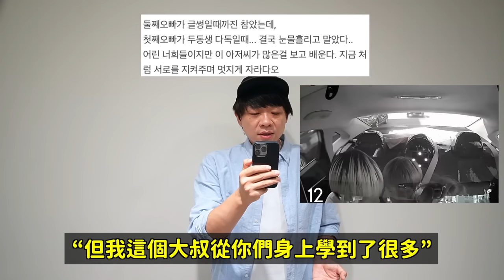“幫我找找哥哥..” 兄妹重逢後哥哥的一個舉動 哭爆韓網｜DenQ